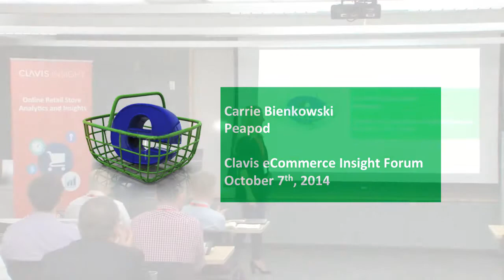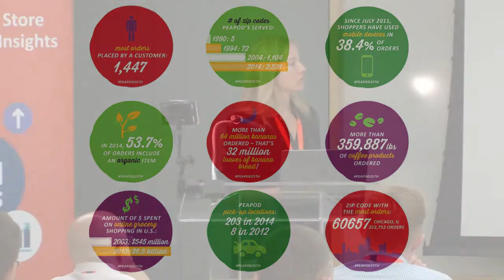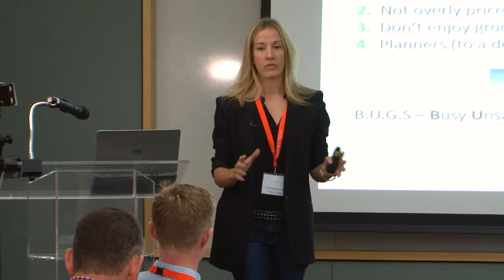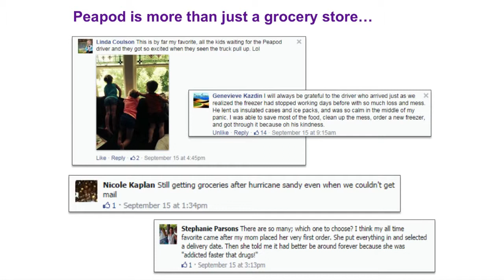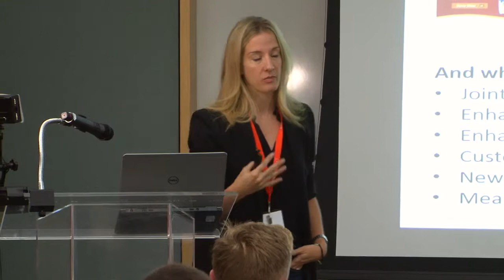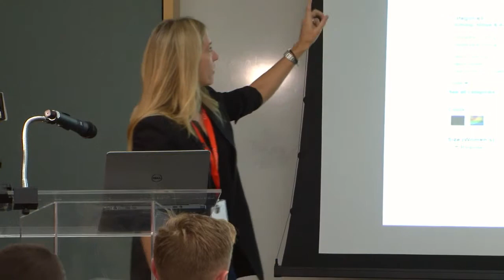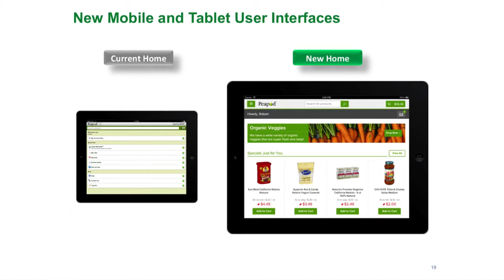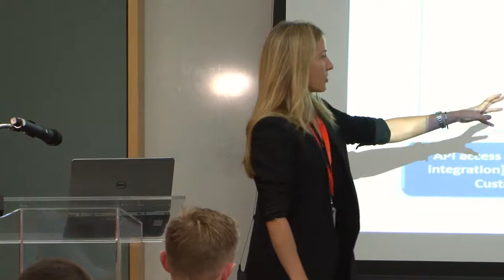PeaPod CMO Carrie Bienkowski Talks Online Grocery at Clavis Forum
At the Clavis Insight Forum, PeaPod CMO's talks about the growth and experience of online grocery in the US and the need for a new approach to online category management.